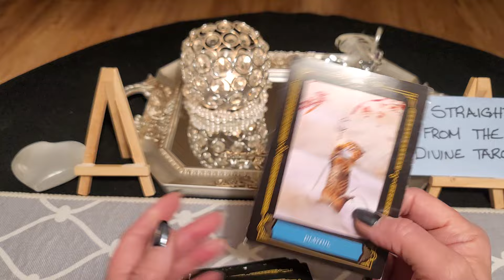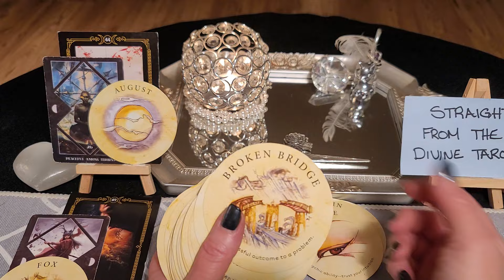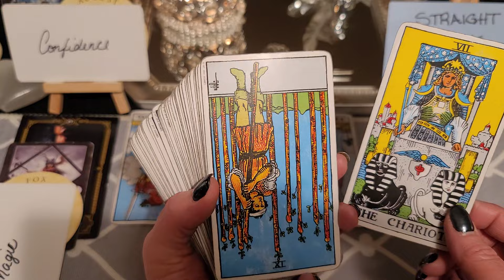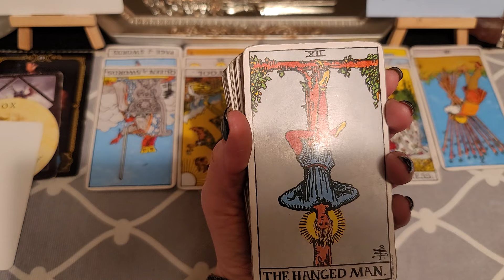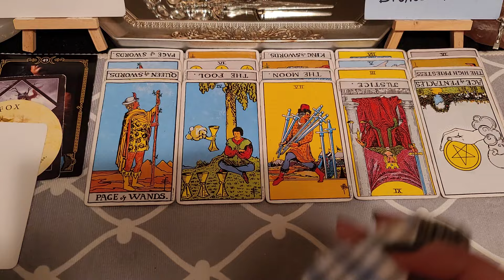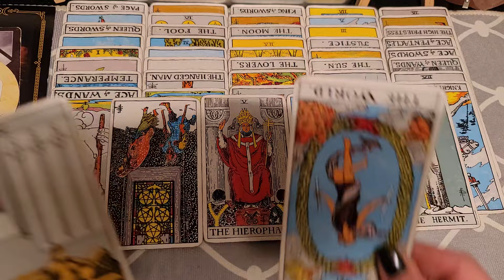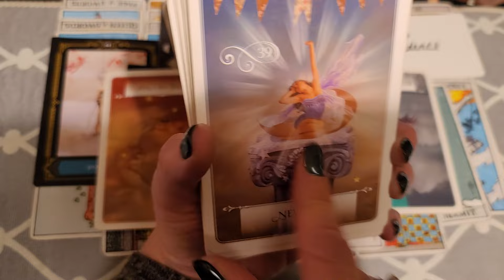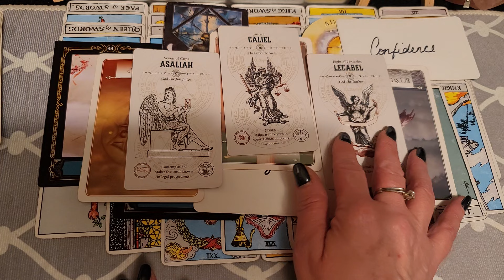They were hired to come after you with magic under the guise of warriors of God✨️